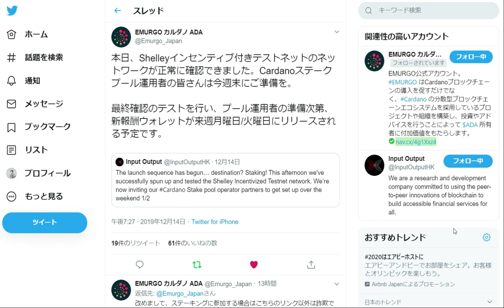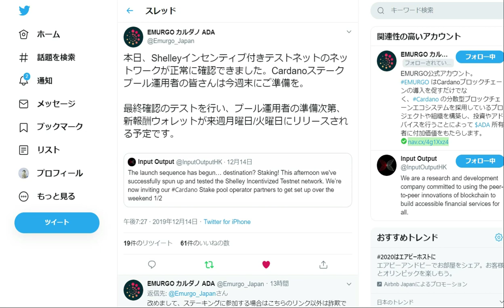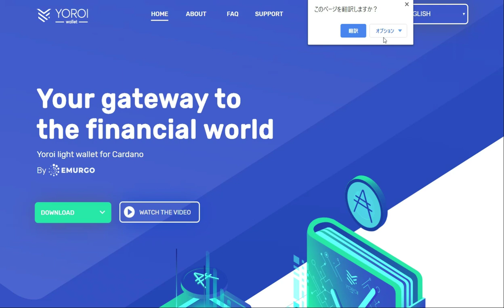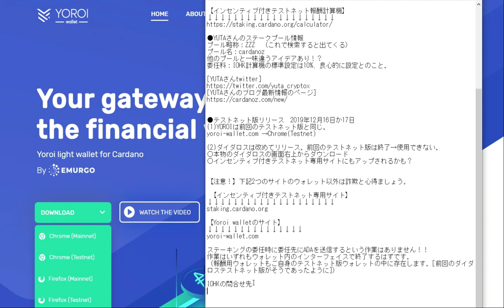【もう1度整理したい】カルダノ（ADA）Shelleyインセンティブ付きテストネット版リリース前の心得をまとめました！（注意事項あり。説明欄もお読みください。）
テストネット版リリースまでの流れと心得は下記をご覧ください。
【引用元】
Emurgoのtweet

●スナップショット　2019年11月29日

*スナップショット時点でADAを保有していたウォレットの復元フレーズで
テストネット版でウォレットを復元する。
*スナップショット後、ADAを動かした場合でも、11月29日時点のADAの量を基準に
テストネットステーキングの報酬が決まる。

●詳細情報発表　2019年12月5日

【関連動画】
カルダノ（ADA）【IOHKブログ記事全訳】Shelleyインセンティブ付きテストネットモデルの説明

【インセンティブ付きテストネット報酬計算機】

●YUTAさんのステークプール情報
プール略称：ZZZ　（これで検索すると出てくる）
プール名：cardanoz
他のプールと一味違うアイデアあり！？
委任料：IOHK計算機の標準設定は10%、良心的に設定とのこと。

●テストネット版リリース　2019年12月16日か17日
(1)YOROIは前回のテストネット版と同じ。

(2)ダイダロスは改めてリリース。前回のテストネット版は終了→使用できない。
○本物のダイダロスの画面右上からダウンロード
○インセンティブ付きテストネット専用サイト（下記にURL）にもアップされるかも？

【注意！】下記2つのサイトのウォレット以外は詐欺と心得ましょう。

 【インセンティブ付きテストネット専用サイト】

【注意！！】
ステーキングの委任時に委任先にADAを送信するという作業はありません！！
作業はいずれもウォレット内のインターフェイスで終了するはずです。
（報酬用ウォレットもご自身のテストネット版ウォレットの中に存在します。[前回のダイダロステストネット版がそうであったように]）

IOHKの問合せフォーム